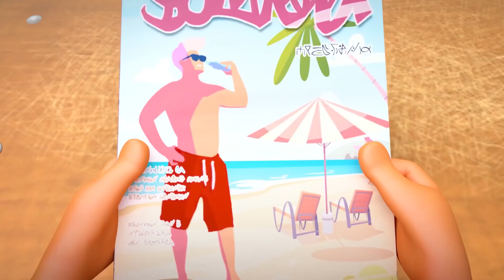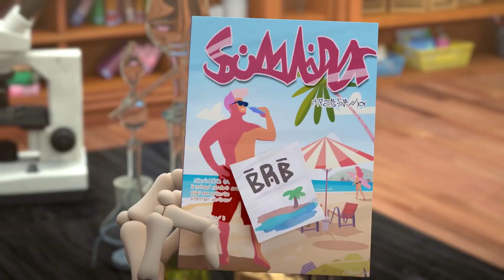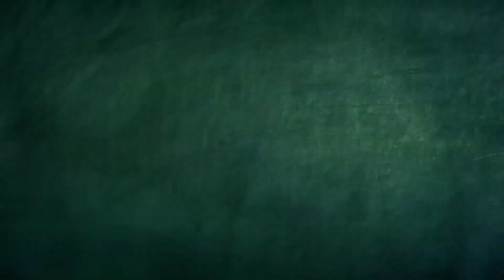생일 깜짝 | Spookiz | 아이들을위한 만화 | WildBrain 한국어